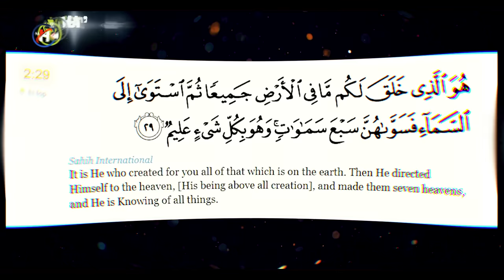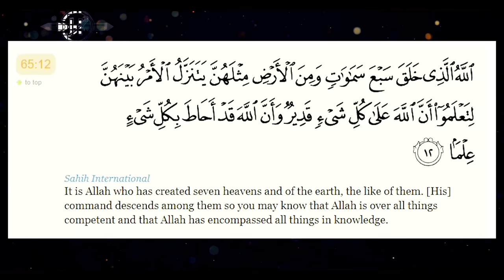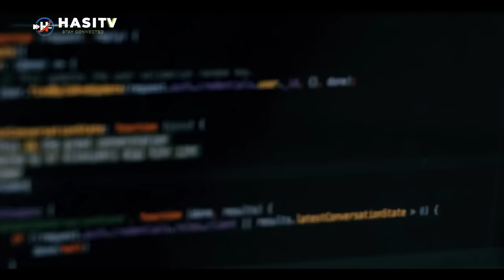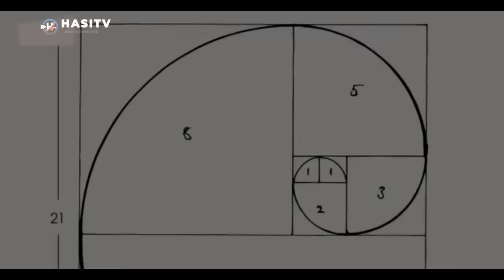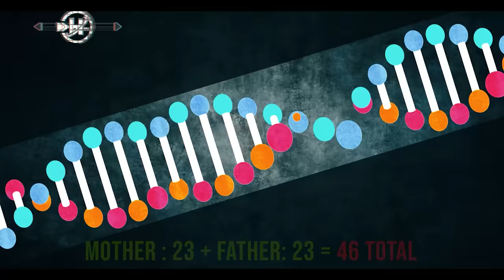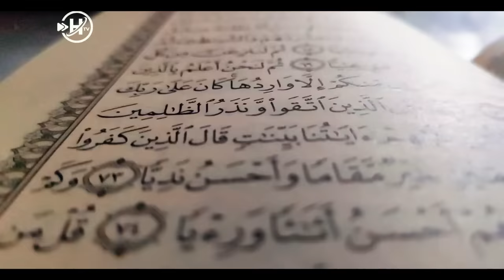Amazing Numerical Miracle Of Quran | Urdu / Hindi